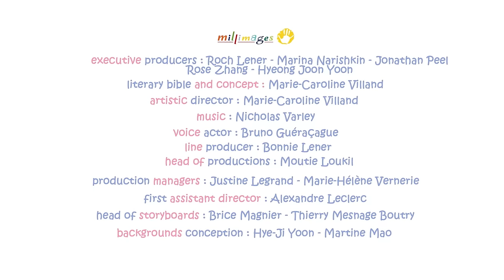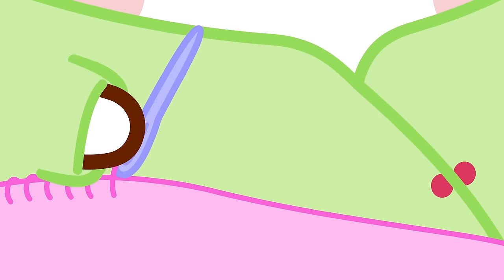Piu Piu Becomes IRON PIU PIU 🔥 | Funny Compilation For kids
Molang and Piu Piu are working on a building site ! 🏗️

But Piu Piu is too short to work properly...

An engineer offers them a robotic armor to become IRON PIU PIU ! 🔥